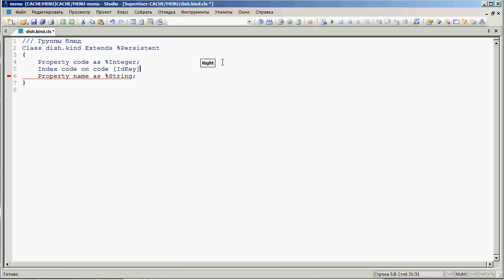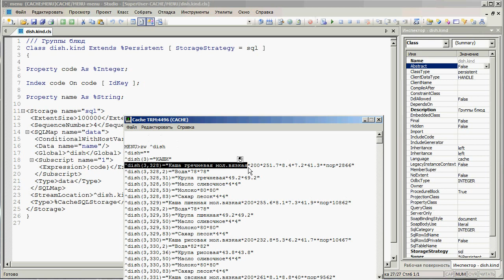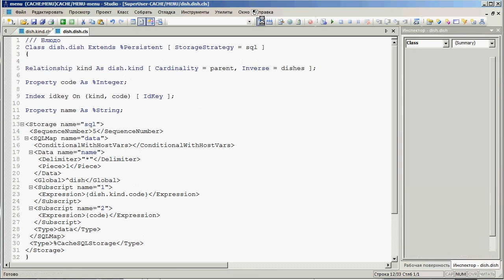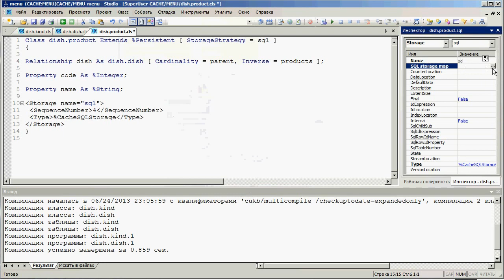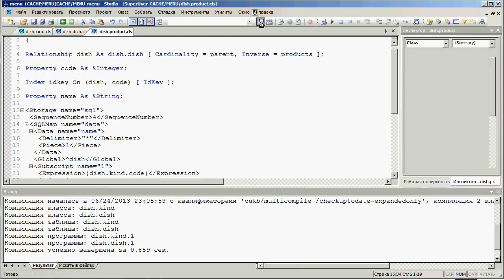Объектный и SQL доступ к глобалам Caché. Пример Parent Child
Cache SQL Storage. Пример отображения структуры глобалов Parent Child в классы Caché